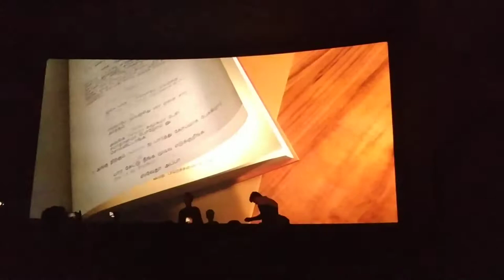5 March 2021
Thalapathy Vijay Anna Thaaan Massss.